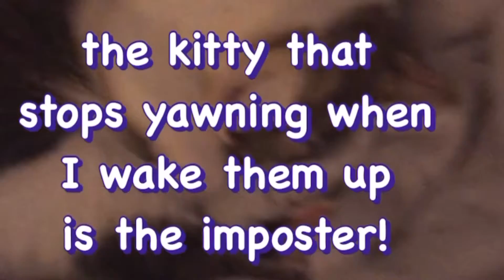Lucy the cat!!